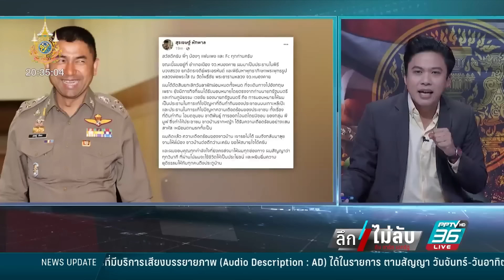จับตา! เกมพลิก สำนวน "บิ๊กโจ๊ก" ส่อไป ปปช.? | ลึกไม่ลับ | 25 มี.ค. 67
ลึกไม่ลับผ่าเกมตำรวจสุดอุตลุด ล่าสุดหลังตำรวจเดินเกมเพิ่มข้อหา 157-149 เตรียมเดินหน้าสู่ ปปช.
ติดตามในรายการ "ลึกไม่ลับ" วันจันทร์ที่ 25 มี.ค. 67 เวลา 20.30 น. ทาง PPTV HD ช่อง 36